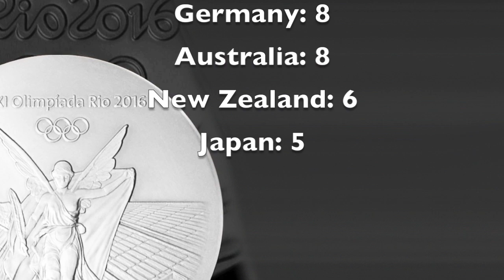Rio Olympics 2016 Results, Highlights, Usain Bolt 200m Semi Final (Day 12 Recap - August 17, 2016)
Rio Olympics 2016 highlights, results, best moments, Usain Bolt semi final! Day 12 of the Rio Olympics 2016 has finished, so I am again simplifying the hours upon hours of sports shown on TV today to a short video featuring the highlights, gold medal winners, and world records broken, if any.

Highlights:
USA takes a clean sweep in medals for women's 100m hurdles
Elaine Thompson becomes the first woman to win gold in women's 100m and 200m track since Florence Joyner in 1988

Gold medal winners:
Conseslus Kipruto of Kenya wins gold in men's 3000m steeplechase
Tontowi Ahmad & Liliyana Natsir of Indonesia win gold in mixed doubles badminton
Daniyar Yeleussinov of Kazakhstan wins gold in men's 69kg boxing
France wins gold in Equestrian jumping team
Eri Tosaka of Japan wins gold in women's 48kg wrestling
Kaori Icho of Japan wins gold in women's 58kg wrestling
China wins gold in men's table tennis, defeating Japan 3-1
Sohui Kim of Japan wins gold in women's 49kg taekwondo
Shuai Zhao of China wins gold in men's 58kg taekwondo
Tianna Bartoletta of USA wins gold in women's long jump!
Elaine Thompson of Jamaica wins Gold in Women's 200m running!
Brianna Rollins of USA wins Gold in Women's 100m hurdles!

Also, Usain Bolt wins the Men's 200m semi final

Olympic records / world records broken:
Conseslus Kipruto set an Olympic record in men's 3000m steeplechase with a time of 8:03.28

Top 10 countries with the most gold medals so far:
USA: 30
Great Britain: 19
China: 19
Russia: 12
Germany: 11
Japan: 10
France: 8
Italy: 8
Netherlands: 8
Australia: 7

Top 10 countries with the most silver medals so far:
USA: 32
Great Britain: 19
China: 15
Russia: 14
France: 11
Italy: 9
Germany: 8
Australia: 8
New Zealand: 6
Japan: 5

Top 10 countries with the most bronze medals so far:
USA: 31
China: 20
Japan: 18
Russia: 15
Great Britain: 12
France: 12
Germany: 9
Australia: 9
Canada: 9
Italy: 6

Are you watching the Rio Olympics 2016 on TV? If so, what do you think about the games and medal winners so far? What was the best part of day 12?
My guess for most of you is probably Usain Bolt winning the 200m semi final, but if you have a lot of national pride, it could be about somebody from your own country.